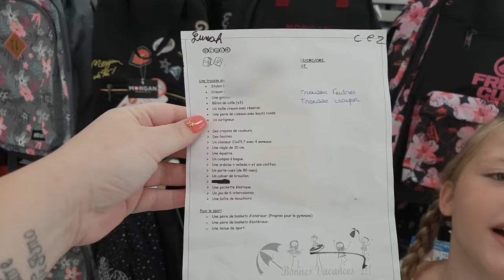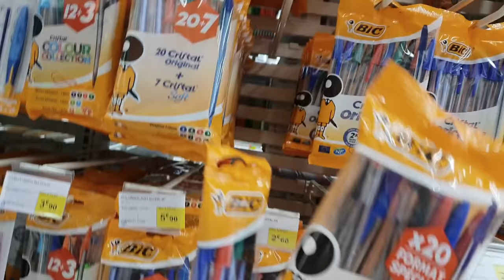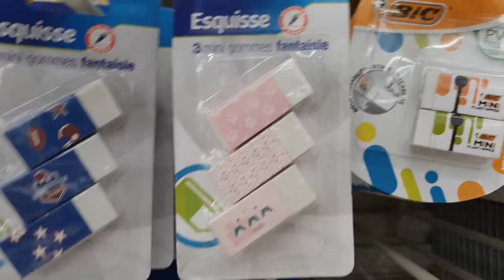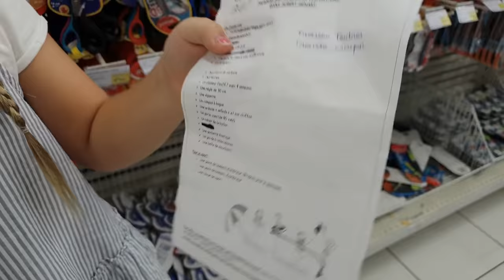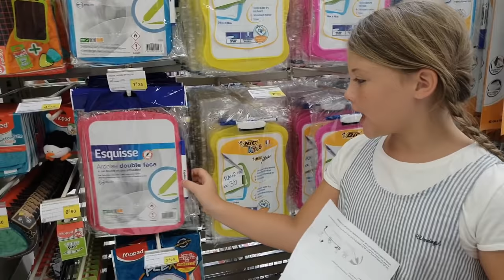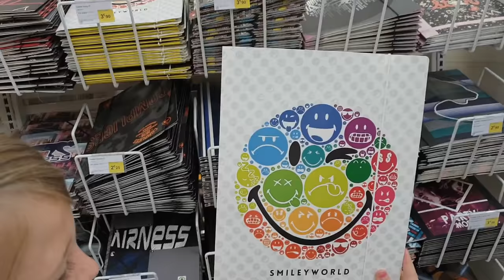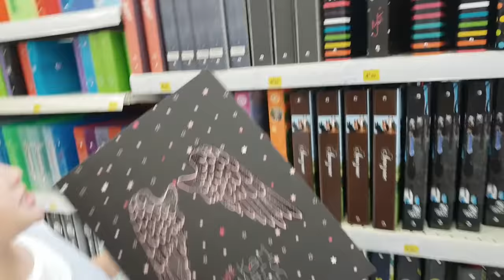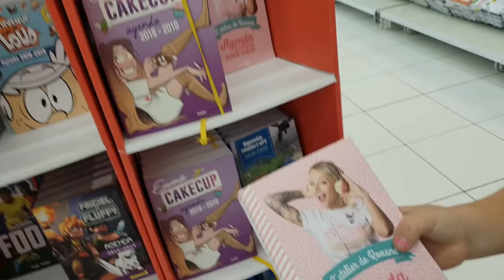CHASSE AUX FOURNITURES SCOLAIRES 2018 - BACK TO SCHOOL 2018 || Lunah Lucornah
♡ BIENVENUE ♡

Hello la teamdonuts on espère que vous allez bien aujourd'hui on ce retrouve pour la chasses aux fournitures scolaire 2018 , on espère que sa vous plairas

Lùnah
♡ I N S T A G R A M : studiolucornah_off
♡ F A C E B O O K : Lucornah
♡ M U S I C A L . L Y : Studio_Lucornah
♡ S N A P : Studio_lucornah

Emy
♡ S N A P : Meg_En8

Lien Parrainage

Notre Matériel

⇢ Caméra : Galaxy S9
⇢ Appareil Photo : Reflex Canon 1300D
⇢ Montage Vidéo : FILMORA
⇢ PC Gamer : Lenovo Legion Y520
⇢ Miniature : PHOTOSHOP